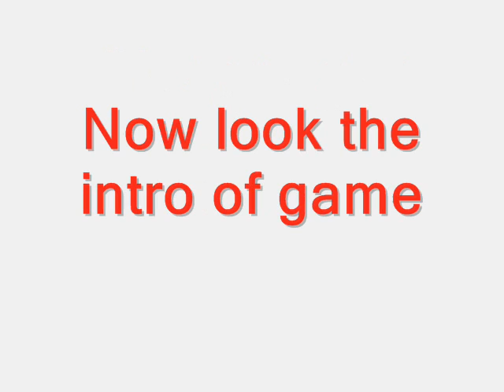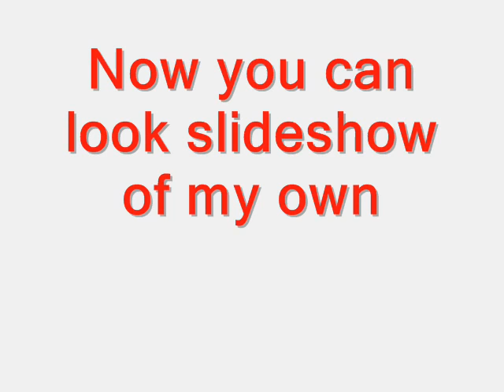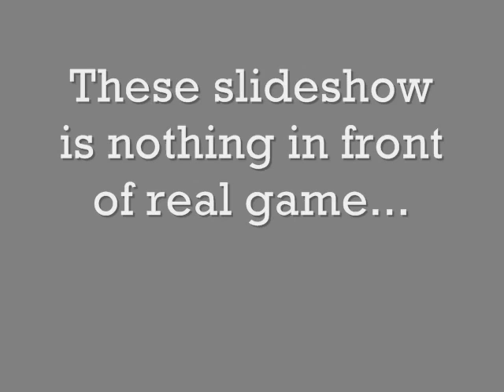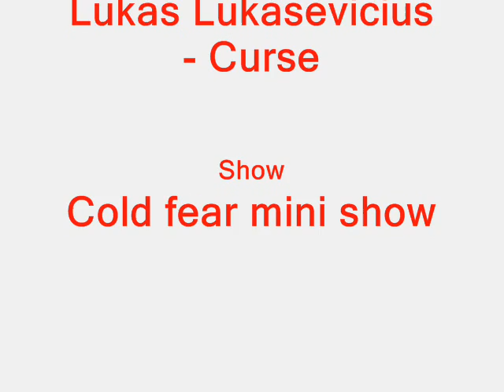Cold fear mini show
Coll new show about games.